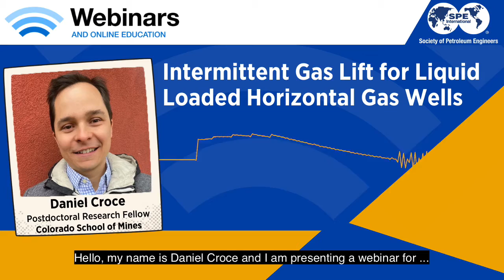Webinar Preview - Intermittent Gas Lift for Liquid Loaded Horizontal Gas Wells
Hear about the experimental results obtained during a prototype testing at the Colorado School of Mines.

This webinar is available on-demand and can be accessed at any time of your convenience.